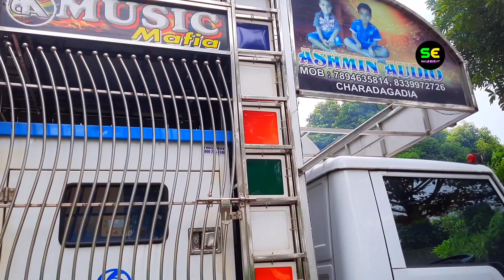Ashmin Audio Charadagadia Dkl !! New Setup 2020 !! Lockdown Sound Check !! Full Vibration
Dj Ashmin Audio

Address:-Charadagadia,Dhenknal

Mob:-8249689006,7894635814